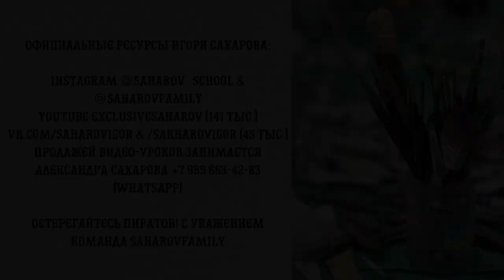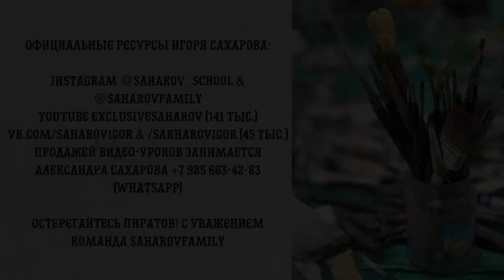НОВЫЙ УРОК! "Пейзаж. У воды" художник Игорь Сахаров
Приобрести ПОЛНЫЙ видео-урок (5ч48мин)